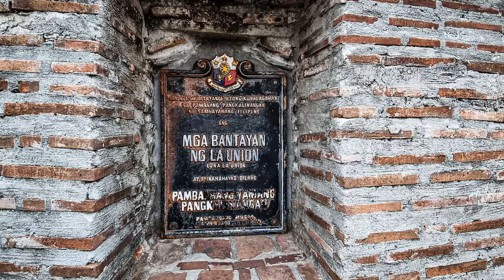Baluarte Watch Tower - Luna, La Union - DV (March 18, 2022)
For our last side trip, we headed to the Baluarte Watch Tower in Brgy. Victoria, Luna, La Union. Restored by the LGU in 2017 after it collapsed due to the big waves and strong winds brought about by typhoon Lando in 2015, this watchtower and many others were built along the coastline of La Union during the Spanish era to serve as lookouts for pirates and other dangers from the sea. Shot from above, the watchtower looks like the chamber of a tobacco pipe with the half circle red brick platform as the bowl and the road leading to it as the shank. Beside it are two big restaurants - Steaks to Juan and Lola Mending’s Café. The food must be good because both were full of customers. Would like to try these restos in the future or maybe do a watchtower hopping ride visiting the different watchtowers in La Union. Based on my research, there are 6 watchtowers in La Union starting from Luna and all the way to Bauang. But only 5 can be visited because the one in Bacnotan is inside a privately owned property and not open to the public.